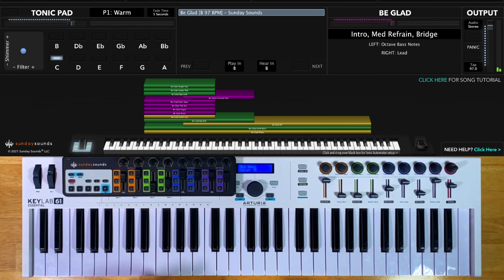Be Glad MainStage patch keyboard cover- Cody Carnes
This video demonstrates how to use our Be Glad MainStage and Ableton Live patches to nail this song live, even as the only keyboard player. With all of our Song Specific Worship patches no third party plugins are required.